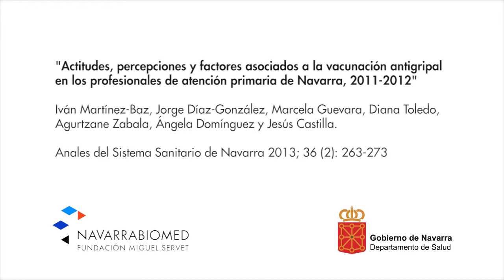Iván Martínez-Baz_ Reconocimiento de la Real Academia Nacional de Medicina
La Real Academia Nacional de Medicina ha reconocido el artículo de investigación "Actitudes, percepciones y factores asociados a la vacunación antigripal en los profesionales de atención primaria de Navarra, 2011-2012", publicado en 2013 en Anales del Sistema Sanitario de Navarra y cuyos autores son: Iván Martínez-Baz, Jorge Díaz González, Marcela Guevara, Diana Toledo, Agurtzane Zabala, Ángela Domínguez y Jesús Castilla.

El estudio de investigación ha sido liderado por el grupo de Navarra (Instituto de Salud Pública y Laboral de Navarra y de Navarrabiomed - Fundación Miguel Servet) en colaboración con investigadores de la Universidad de Barcelona.

Iván Martínez-Baz, primer firmante del artículo, comenta en este video los antecedentes, metodología y conclusiones del trabajo de investigación desarrollado.